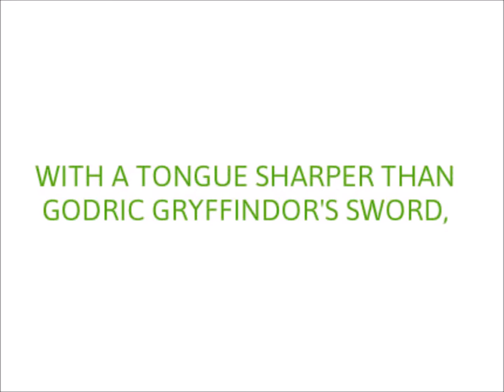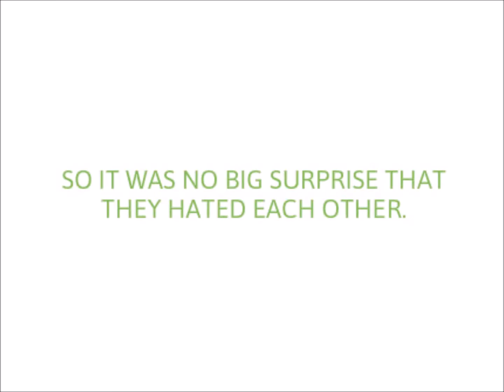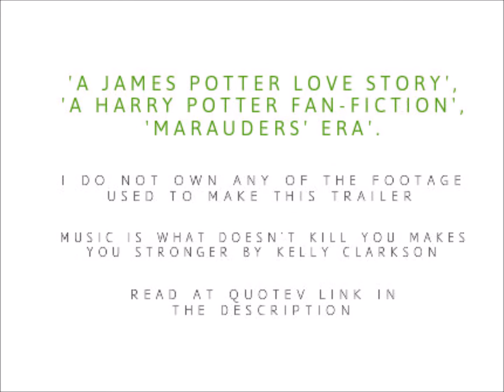[ trailer ] How To Break A Gryffindor's Heart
ABOUT: ❝It all started with the dare.❞ Celeana Hawthorn was your typical Slytherin; snarky, sly, with a tongue sharper than Godric Gryffindor’s sword, the ultimate ‘Queen of Snakes.’ James Potter was your typical Gryffindor; funny, loyal, with a wit that matched Celeana’s, the Quidditch hero of any girl's dreams. So it was no big surprise they hated each other. Sparks fly, they're seriously ticking each other off－and to top it off, Bellatrix has dared Celeana to kiss James Potter. In the middle a whirlwind of love, lust, and sassy outbreaks of humour, James finds himself falling, and falling hard. And that’s all Celeana needs to break the Gryffindor’s heart. But if she does, she’ll shatter her own.